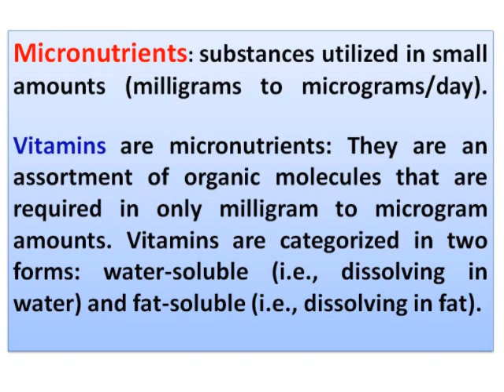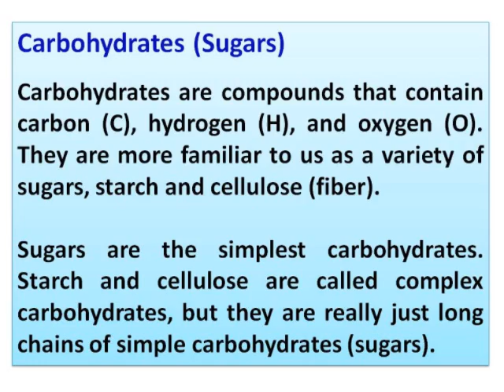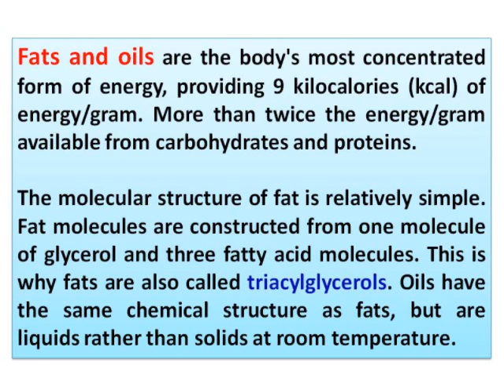Senior Health Show (Nutrition Basics)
Senior Health Promotion Show with Doctor Bones